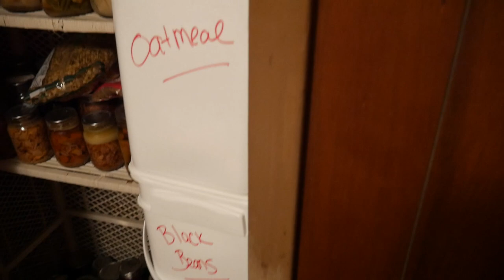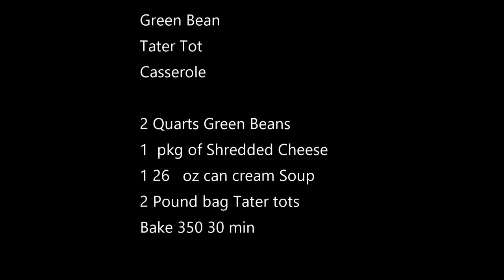Mondays Cheap Meal and Pantry Tour